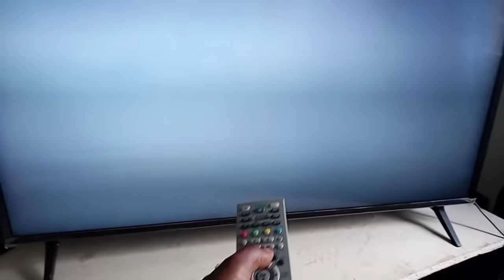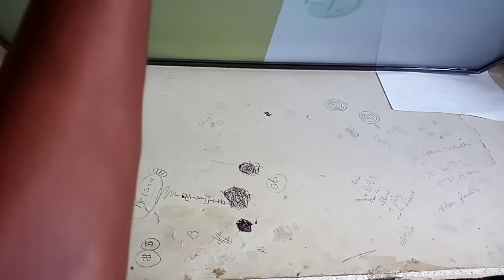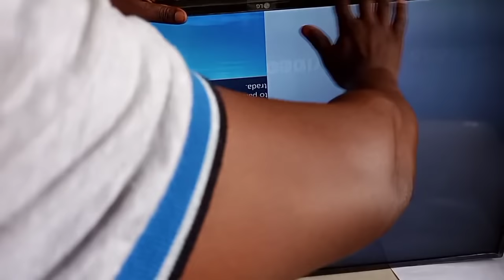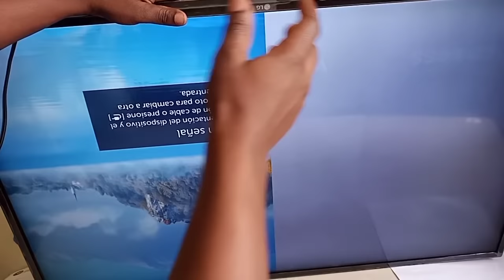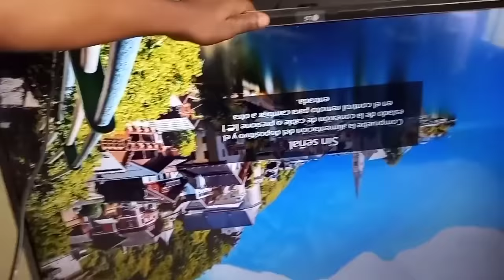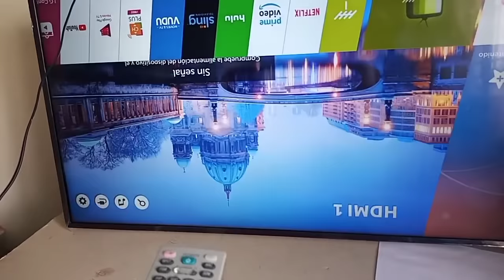Como reparar pantalla LG 4K con imagen blanca || Fácil Diagnóstico y Solución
Hola a todos, en este video estaremos mostrando la fácil solución al problema de una pantalla LG la cual estaba blanca. Espero que este video les sea de mucha ayuda. DIOS LES BENDIGA.